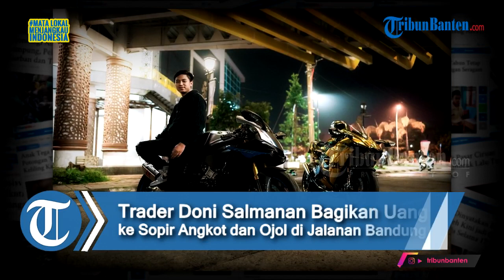Sosok Pria Dibalik Helm 'Full Face' Bermotor Gede Bagikan Uang di Jalan, Ternyata Trader Saham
Video tersebut viral saat  diunggah oleh akun tiktok @ahyarwahyur, pada Rabu 14 Juli 2021.

Pria dengan mengendarai sepeda motor gede terlihat membagikan uang dengan pecahan 100 ribu rupiah kesejumlah pengendara yang  di temui di jalan.

Sambil berteriak, pria tersebut menyerukan uang tersebut merupakan bantuan saat PPKM Darurat.

Aksi pria tersebut langsung menjadi sorotan publik. Pria itu tak segan-segan memberikan uang kepada satu per satu pengguna jalan.

Pria itu berhenti di sebuah lampu merah. Sembari menunggu lampu hijau, ia turun dari motor dan langsung membagikan uang.

Aksi pria itu membuat sejumlah pengendara terkejut.

Setelah ditelusuri  sosok pria  dengan motor gede itu ialah seorang youtuber, Doni Salmanan.

Sosok trader saham dan pasar uang, itu kembali membuat heboh warga bandung.

Sumber: TribunBanten.com
Penulis: Amanda Putri Kirana
Editor: Yudhi Maualana A
Video Editor: Rizki Asdiarman
Voice Over: Siti Khairun Nisa